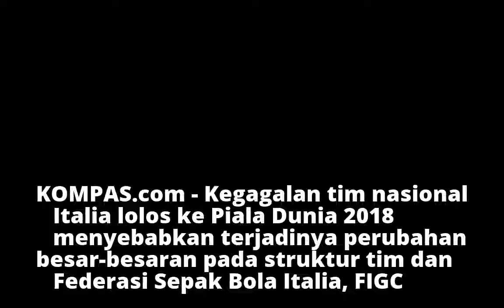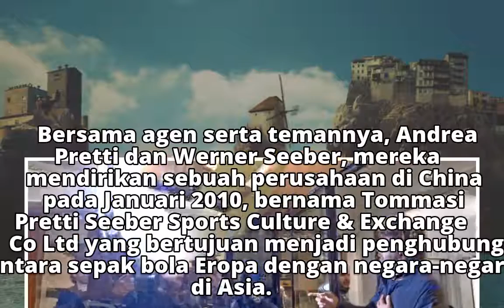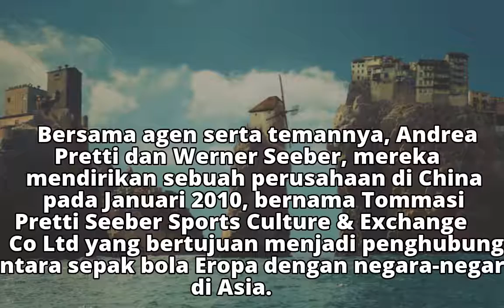Totti Tunjuk Mantan Rekan sebagai Kandidat Presiden FIGC